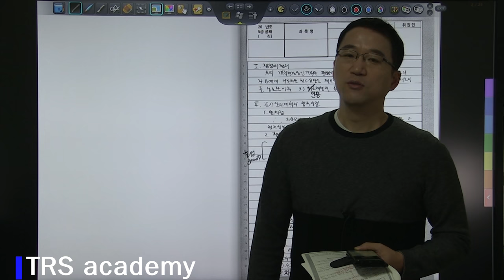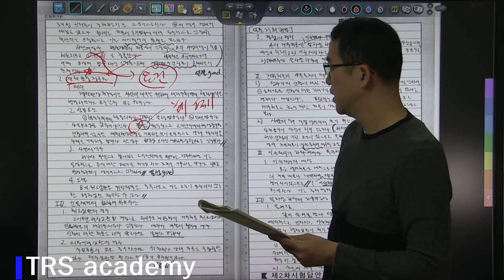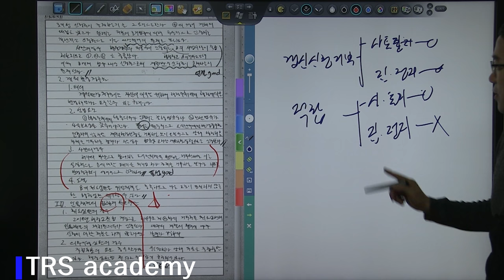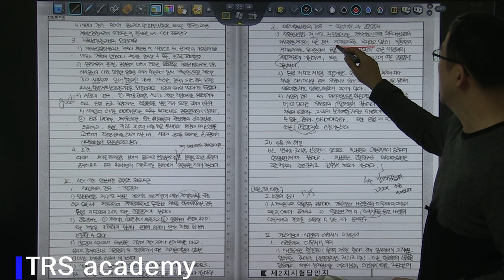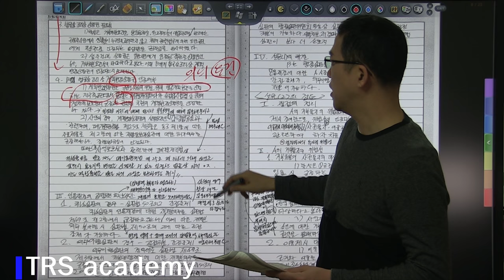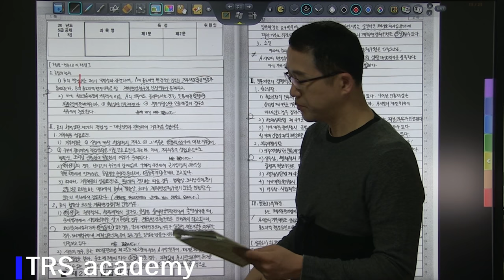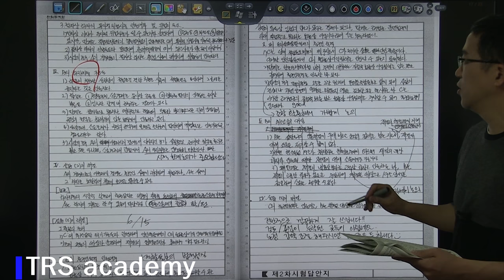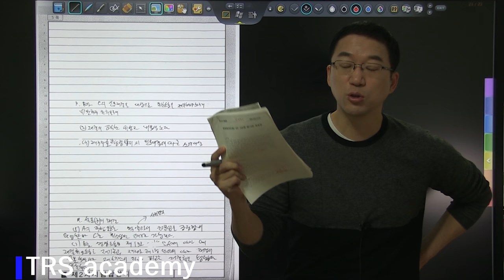[TRS academy] 박도원 행정법 3순환 10회